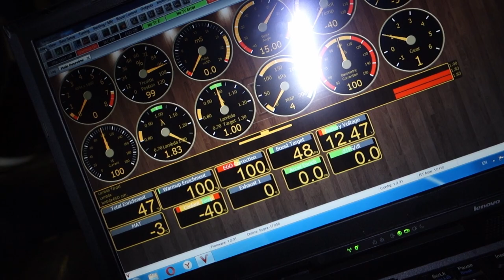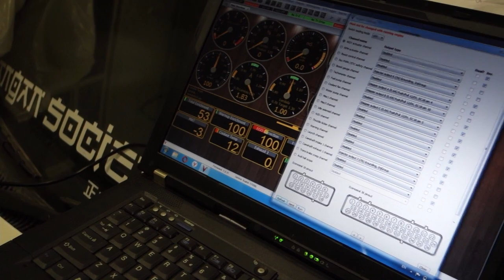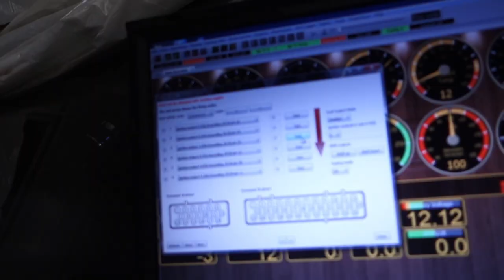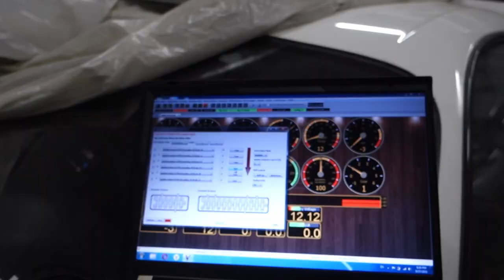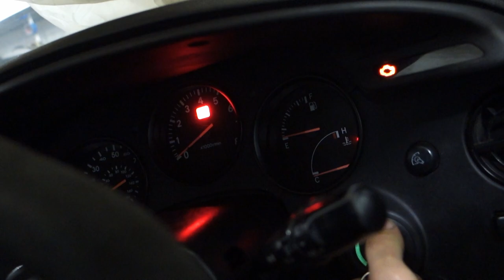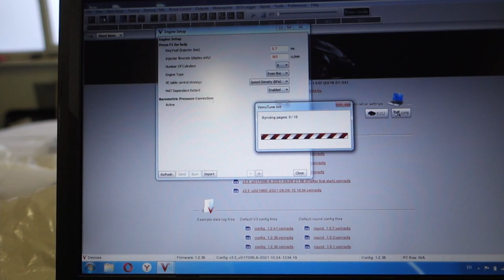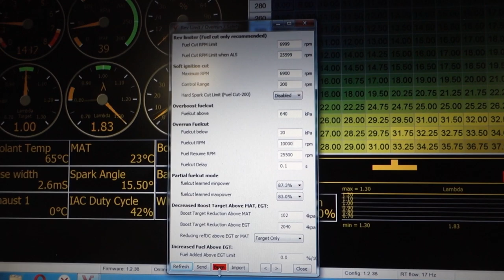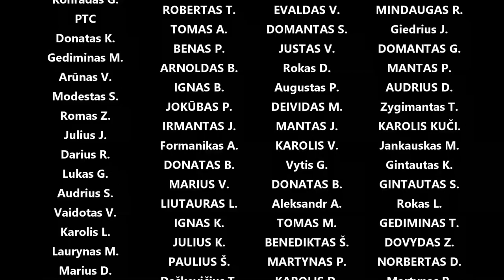Supra spredžiam problemas su spynele, kompu, purkštukais ir kuriam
Panaudota muzika: Out of Order - The Fly Guy Five